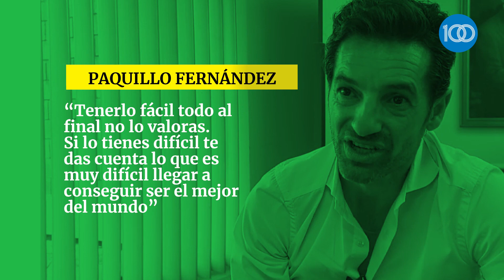Jefferson Pérez y Paquillo Fernández marcaron una época dorada en la marcha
Íconos de otro tiempo en el atletismo, Fernández (45 años) y Pérez (47) se encontraron en recintos deportivos de todo el mundo en reiteradas ocasiones.